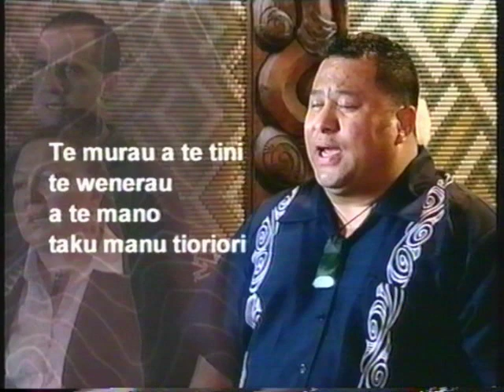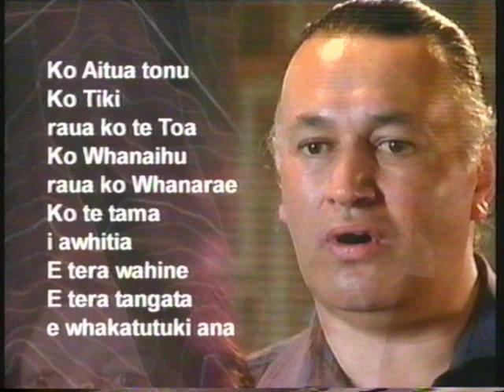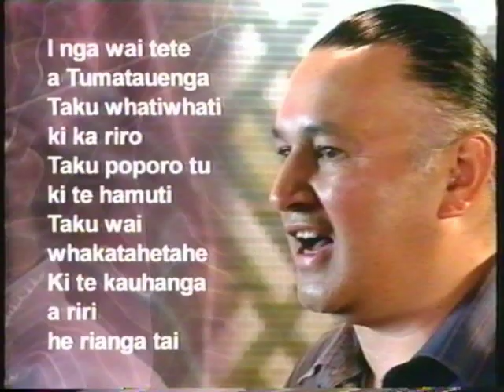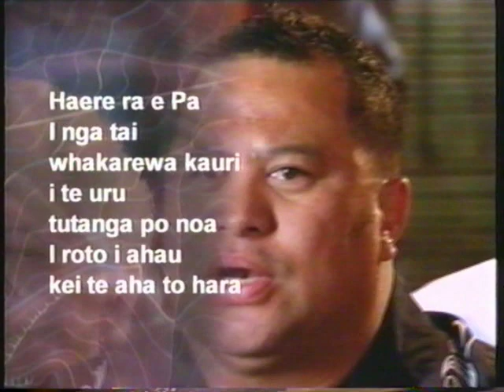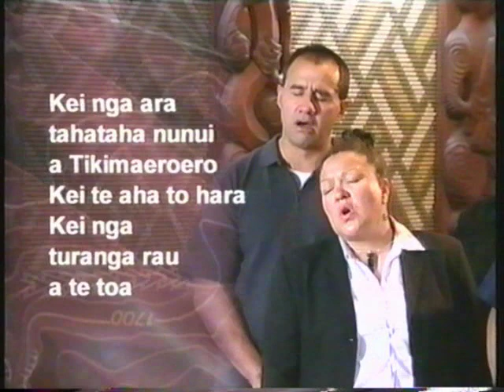RAUKAWA TOA Te Ahukaramu Charles Royal Taku tirotiro noa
He Mōteatea - Taku tirotiro noa